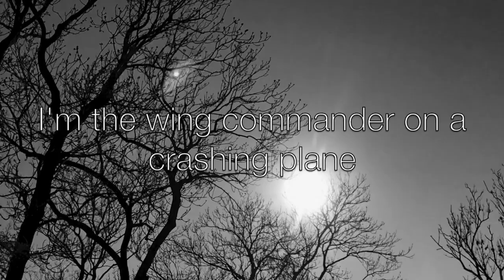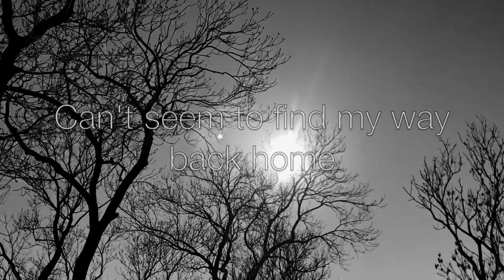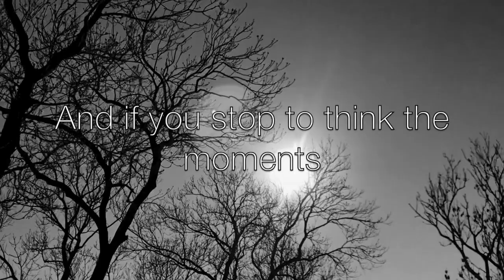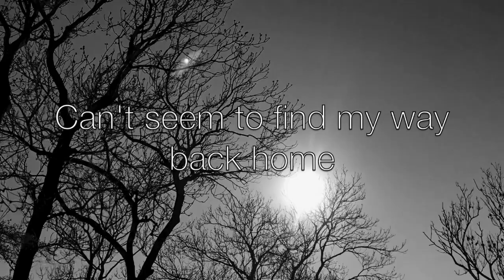Jógvan - My Kind (lyric video)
My Kind, A personal story about loneliness and feeling you don’t belong anywhere.
Delivered in a raw one-take folk/pop soundscape.

My Kind is written by Pætur Zachariassen and the recordings were made in Studio Bloch with Per I. Højgaard - drums, Torleik Mortensen - bass, Andreas Restorff - cello (cello arrangement), Maria Ljósá - backing vocals, Bartal Augustinessen, guitar - And Jógvan Joensen vocals

Mixed and Mastered by Theodor Kapnas

Lyric video, by Elinborg Pálsdóttir